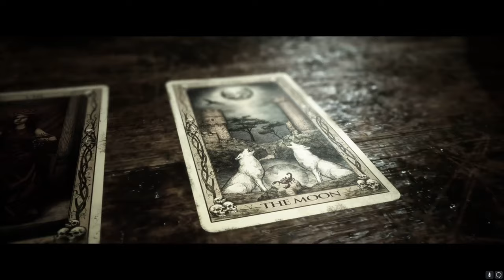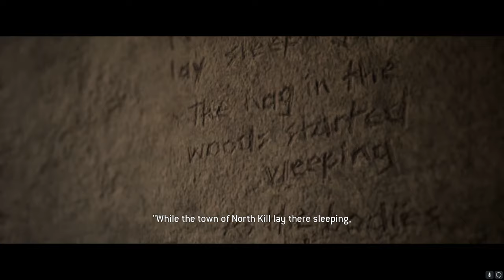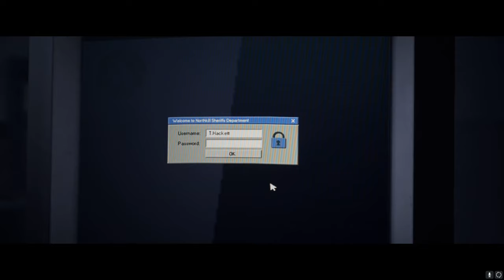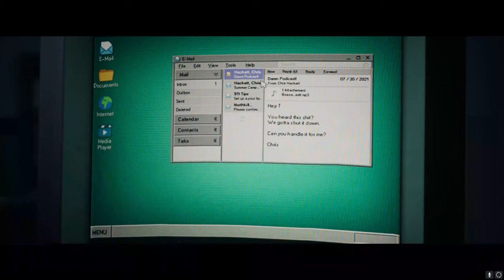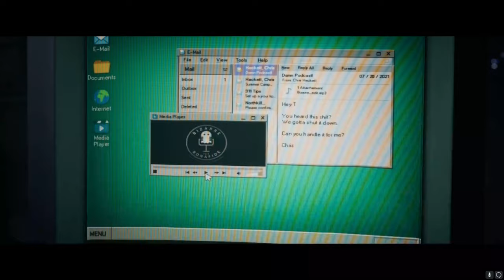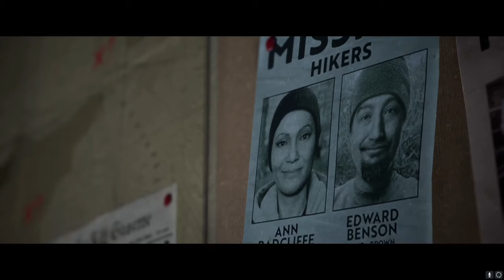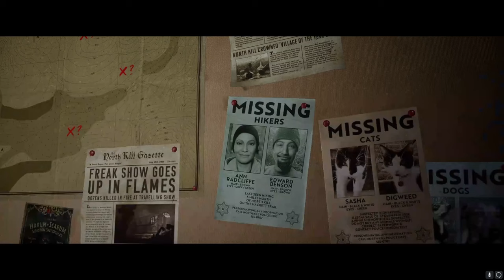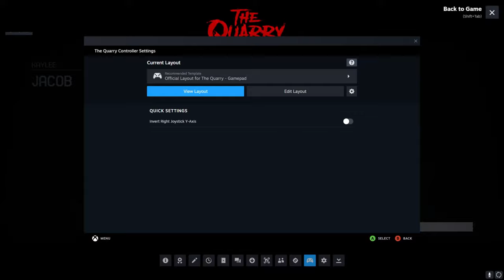The Quarry | Episode 5 | Laura's Summer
0:00 The Missing Counselor
7:23 Interrogation
36:10 Laura Becomes a Pirate
1:14:20 Jail Break